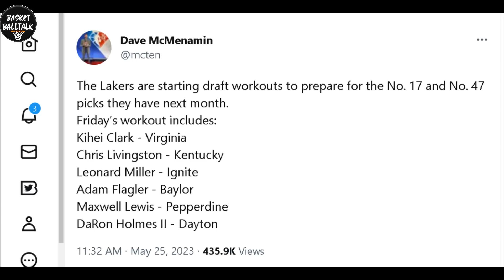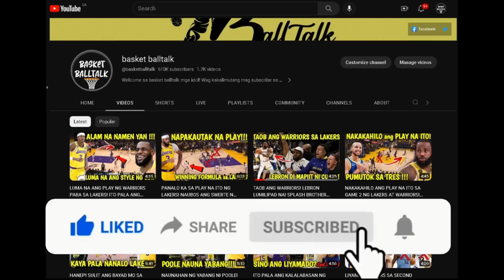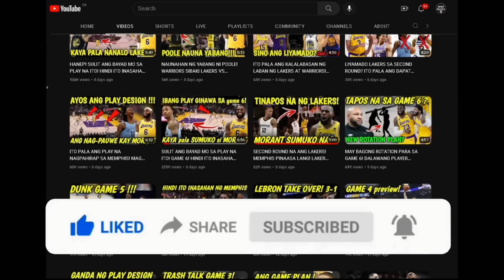MALAKING PAGBABAGO SA LAKERS! HINDI ITO MAHIHINDIAN NI LEBRON! ANG PLAYER NA KUKUHAIN NG LAKERS!